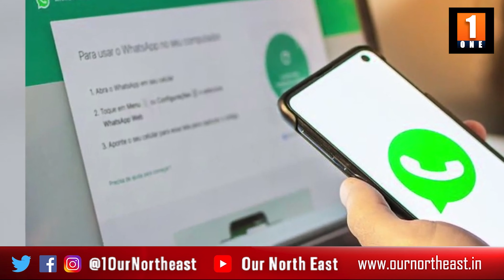হোৱাটছএপৰ নিষিদ্ধ একাউন্টৰ তালিকাত আছে ২.২ নিযুতাধিক ভাৰতীয় একাউণ্ট